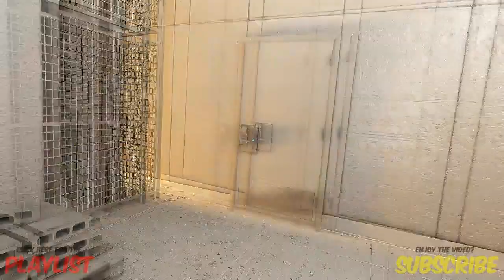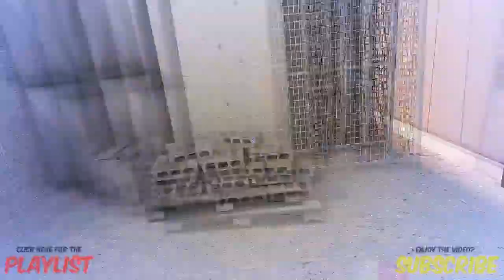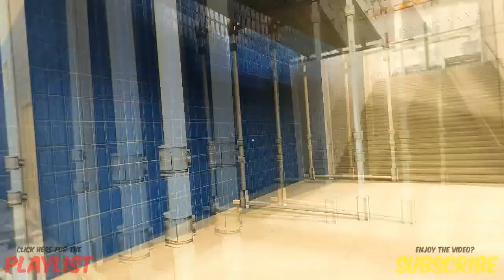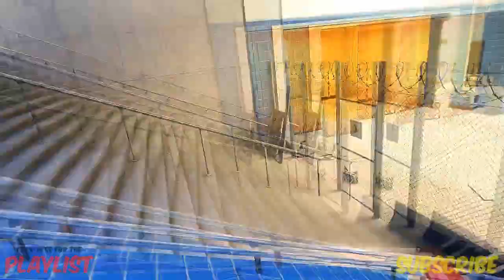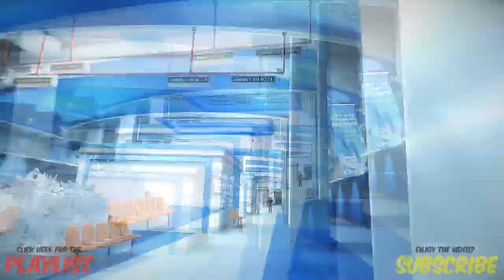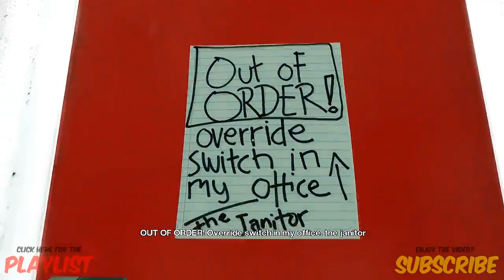Mirrors Edge Gameplay/Walkthrough Part 7 - ROPEBURN'S CONFESSION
What is Mirror's Edge?
Mirror's Edge is a single-player, first person, action-adventure platform video game developed by EA Digital Illusions CE (DICE) and published by Electronic Arts. The game was announced on July 10, 2007, and was released for the Xbox 360 and PlayStation 3 in November 2008.

A Microsoft Windows version was released on January 13, 2009. Mirror's Edge is powered by the Unreal Engine 3, with the addition of a new lighting solution, developed by Illuminate Labs in association with DICE.

The game has a brightly colored style and differs from most other first-person perspective video games in allowing for a wider range of actions—such as sliding under barriers, tumbling, wall-running, and shimmying across ledges—and greater freedom of movement; in having no heads-up display; and in allowing the legs, arms, and torso of the character to be visible on-screen. Mirror's Edge is set in a futuristic dystopian society, in which a network of 'runners', including the main character, Faith, are used as couriers to transmit messages while evading government surveillance.

In the style of a three-dimensional platform game, the player guides Faith over rooftops, across walls, and through ventilation shafts, negotiating obstacles using movements inspired by parkour.

Mirror's Edge has received mostly positive reviews, with the PC version garnering a Metacritic aggregated score of 81%. The game's uniqueness and its expansive environments have received praise, while criticism has centred on its weakness of plot, trial and error gameplay and short length.

 A soundtrack featuring remixes of the final credits song "Still Alive" by Swedish singer Lisa Miskovsky (unrelated to the song of the same name featured in the credits of the 2007 game Portal) was also released.

 A side-scroller mobile game, also titled Mirror's Edge, was released for Apple iPad on April 1, 2010 and for the iPhone on September 2, 2010. A port of the game was released for Windows Phone on July 13, 2012, with an initial exclusivity period for owners of Nokia Lumia phones.

Mirror's Edge Walkthrough
Mirror's Edge Ending
Mirror's Edge Gameplay
Mirror's Edge Walkthrough Gameplay